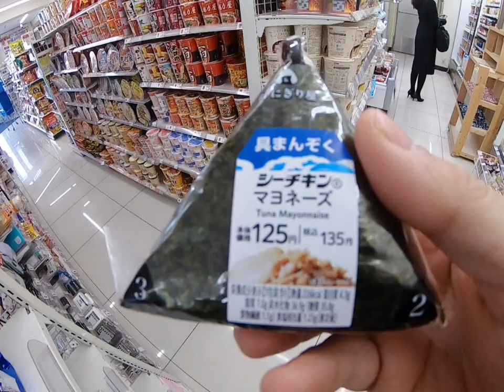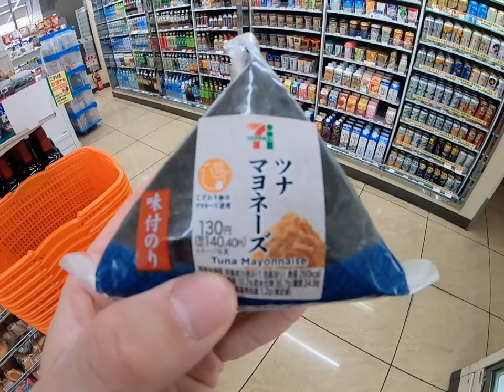Perang ONIGIRI (Mencari yang ter enak) / Japan Vlog 8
Halo brayyy.
Jadi di video ini saya mau Mencari onigiri ter enak dari 3 konbini ..
Yaitu Familymart, Lawson, dan Sevenelven.
Mana yang enak ??,tonton terus videonya bray